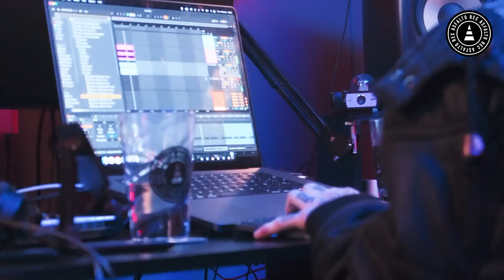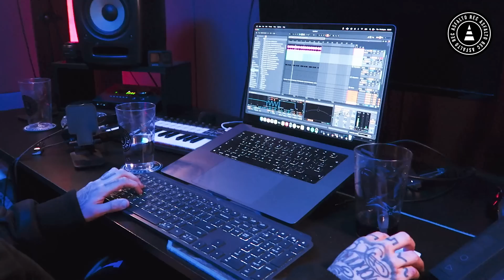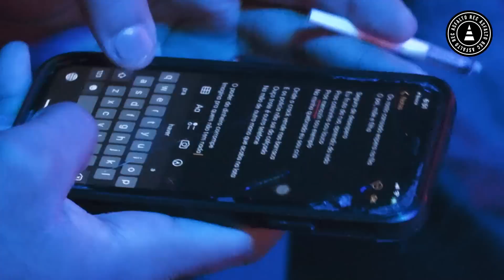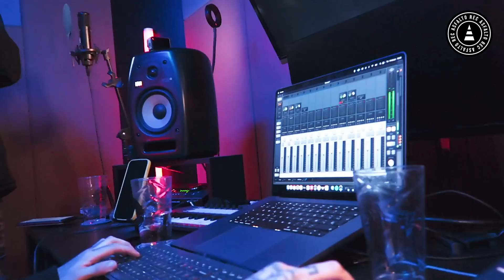DailyAsfalto 117 - Dudu, Sandrão RZO, Ecologyk - Studio Sesh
Artista: @SandraoRzo @dudumc2002
Produtor: @ecologyk
Vídeo: @younguii
Edição: @gabriel.hayashi